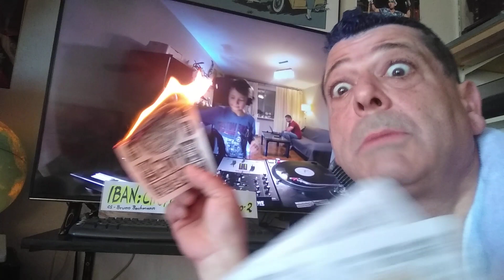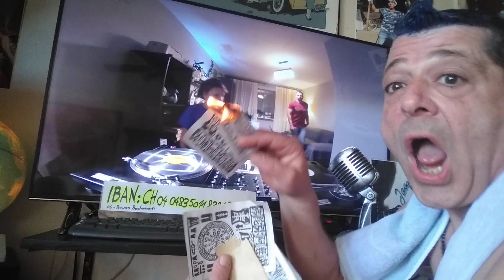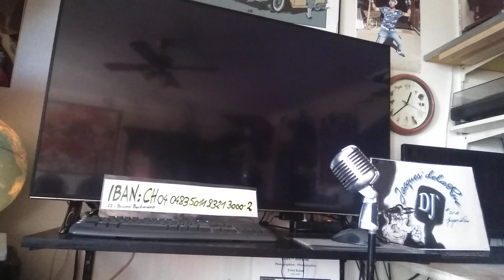Jurek Jurkowski - Part 1/Jacques'delaRue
Studio 80-14 / Mars 21.20-19